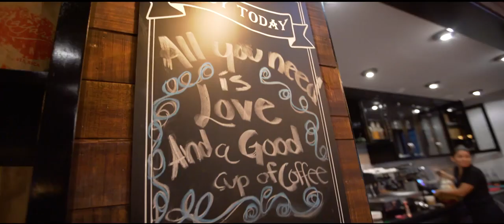The Nayara Springs Hotel close to the Arenal Volcano in Costa Rica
Let us help you create an amazing trip to Costa Rica at no extra cost:

Explore Costa Rica with us!